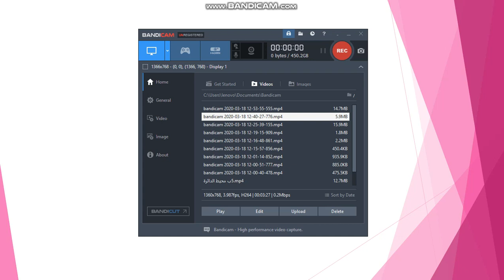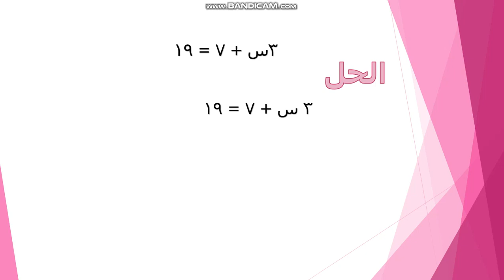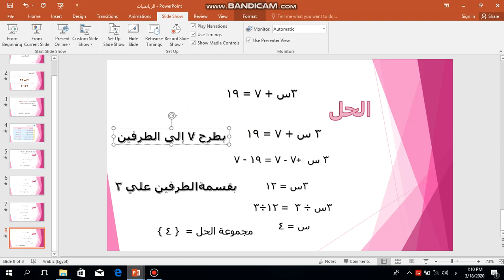المعادلات الصف الخامس الابتدائي رياضيات 2